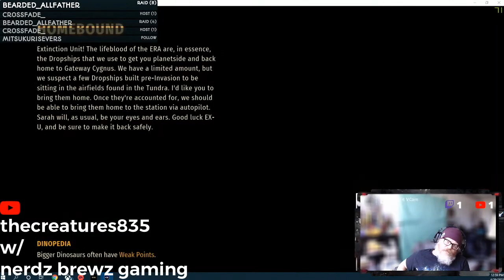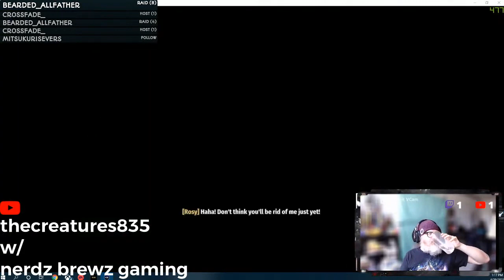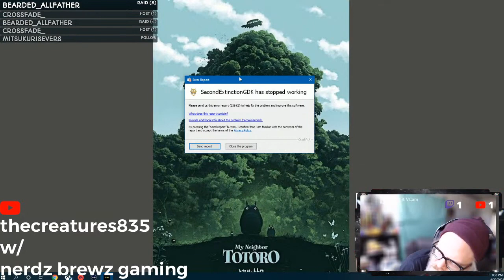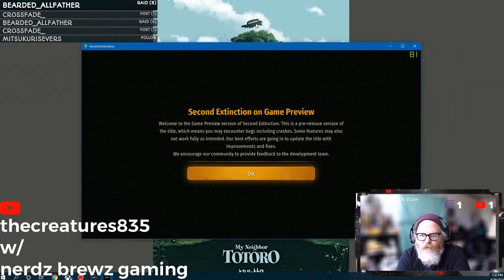Xbox Game Pass Random Pick Episode 4 w/ Second Extinction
I am going to pick One Game every Episode from Xbox Game Pass and play it for an hour.
Come follow me into the trees...

Second Extinction is an intense 3 player cooperative shooter, where your goal is to wipe out the mutated dinosaurs that have taken over the planet. Teamwork is vital as you adopt the role of one of the survivors, using a unique combination of weapons, abilities and skills to take on the vast number of enemies.